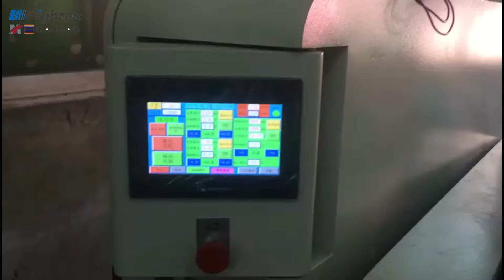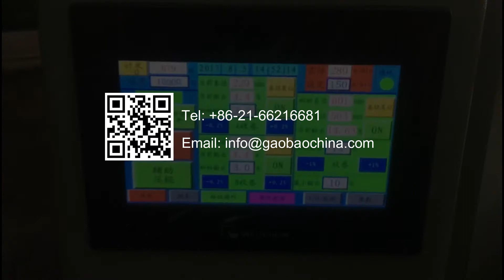release paper slitting rewinding machine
The release paper slitting rewinding machine is mainly used for slitting large paper rolls, which can be divided into different number of small rolls. The small rolls after slitting are mainly used for paper product.